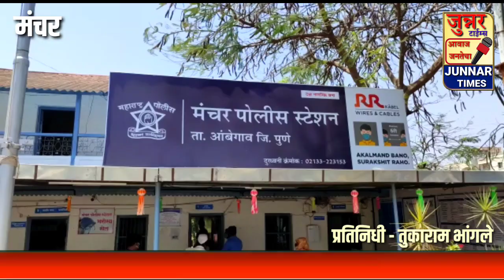अवसरी ता. आंबेगाव मधुन १३ वर्षाच्या मुलीला पळवून नेले.